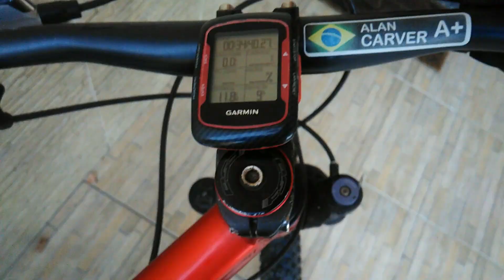Cabo do Câmbio quebrou / Cadência alta é ineficiente??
Cabo de câmbio quebrou no incio do pedal e pesquisa recente que diz que cadência alta é ineficiente para iniciantes.